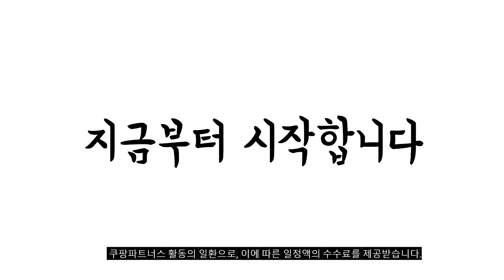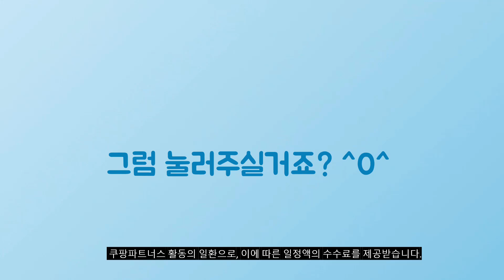2024년 가성비대박 방문손잡이 추천순위 TOP10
❤️❤️❤️ 방문손잡이 구매 가격 평점 리뷰 정리해 봤어요! ❤️❤️❤️

[00:06]
10위. 방문손잡이 실버 STL-761 GR 1개 [10,770원]

[00:11]
9위. 지문인식 방문 손잡이 지문인식 도어락 LS-ADOOR 고객직접설치 [49,800원]

[00:17]
8위. #[국내생산]방문손잡이 버튼 세트 AFL-1801 그레이 1세트 [10,400원]

[00:22]
7위. TP150 크레용 비스포크 방문손잡이 아이보리 1개 [12,400원]

[00:28]
6위. 예스코리아 615L SS 스테인리스 방문손잡이 버튼형 1개 [13,280원]

[00:33]
5위. 방문 손잡이 그레이 버튼형 B-1951 1개 [10,610원]

[00:39]
4위. 방문손잡이 버튼 세트 화이트 1세트 [12,000원]

[00:44]
3위. 리버그린 방문 욕실 사무실손잡이 버튼형 비트503 그레이 [11,000원]

[00:50]
2위. K-1인더스트리 버튼방식 방문손잡이 호프 그레이 1개 [11,500원]

[00:55]
1위. 방문손잡이 그레이 버튼형 BBL-114 GR 1개 [9,830원]